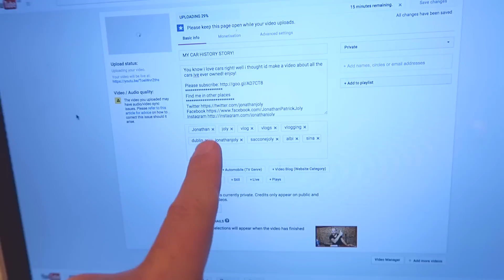WATER FIGHT WITH ZALFIE!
Watch what we were doing this day:
1 YEAR AGO
2 YEARS AGO
3 YEARS AGO
4 YEARS AGO
5 YEARS AGO